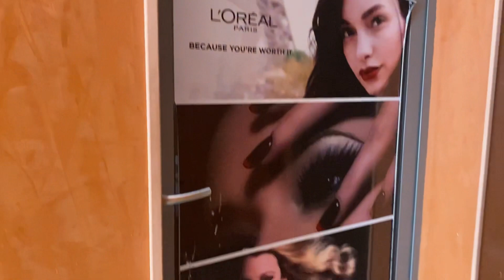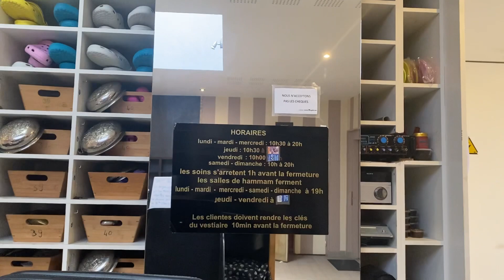Hammam Nejma 27euros entrée et gommage 🥰🥰🥰. Saint-Denis. 🛀🏾🛀🏾🛀🏾🚰حمام. ساندوني.